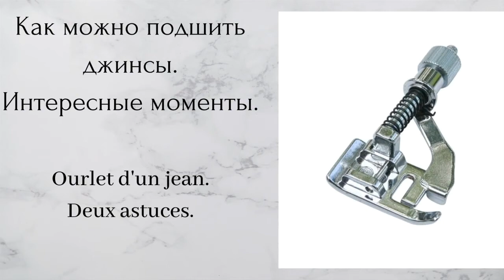Идея подшива джинс - Лапка с ограничителем - Лапка для отстрочки параллельных строчек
Идея подшива джинс  с использованием Лапки с ограничителем.